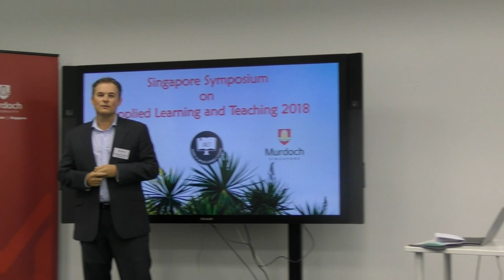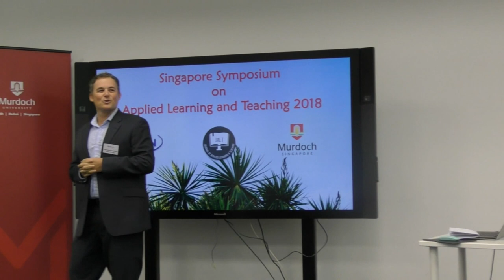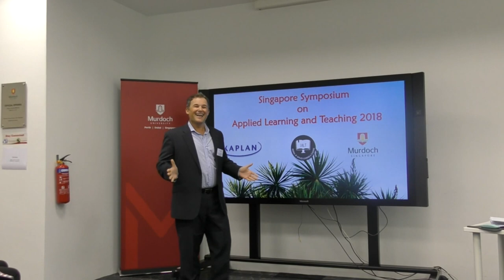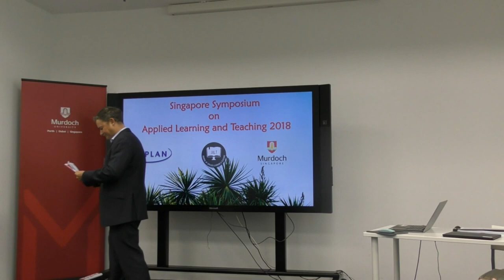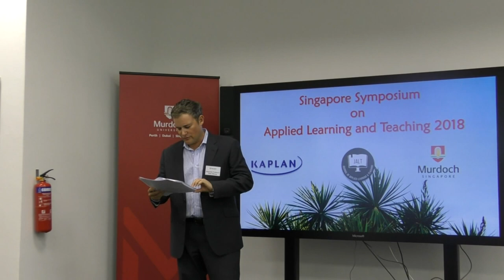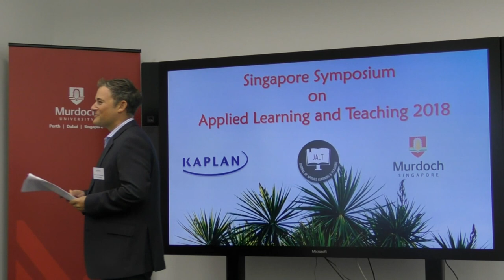Singapore Symposium on Applied Learning and Teaching 2018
Welcome Address by Associate Professor Peter Waring (Murdoch Singapore Dean)